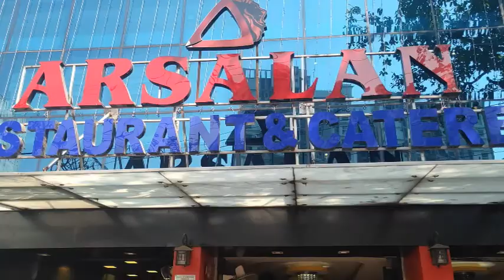Today Ordered Our Lunch From Restaurant | What We Ate 🍾🍝😍☕ | Daily Vlog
This is Priyanka's urban life, a  daily vlog in bengali. It tries to depict the urban lifestyle of a bengali housewife. Friends! we have vlogged our daily life. Hope you will enjoy it.

Last but not the least my inspiration  @MyVillageLifeSandip12 , @SoumaliVlogz , @IndianVloggerSoumi , @insideoutvlog , @ThePoshPalette